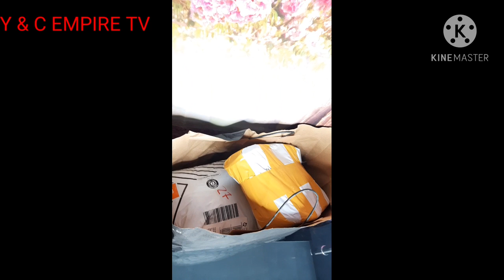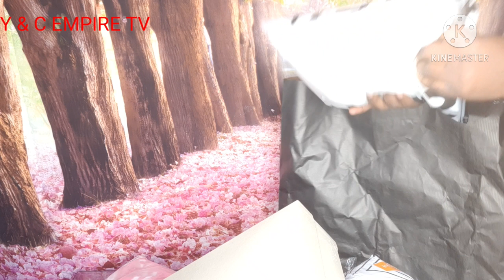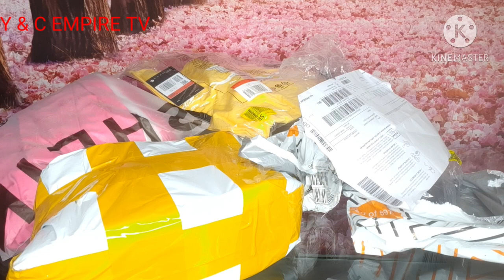UNBOXING MY BIRTHDAY GIFT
shoes
clothes